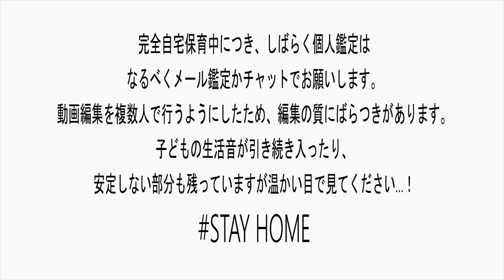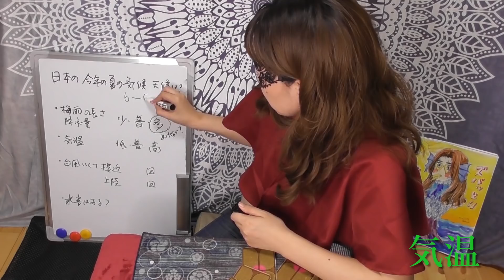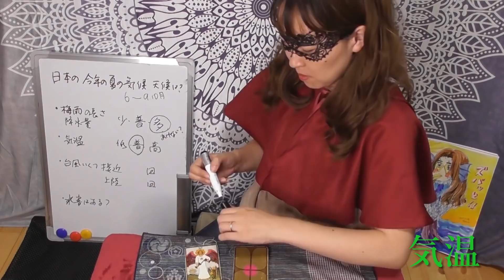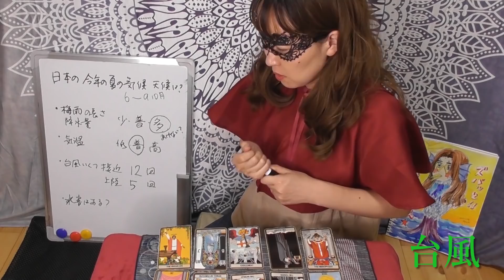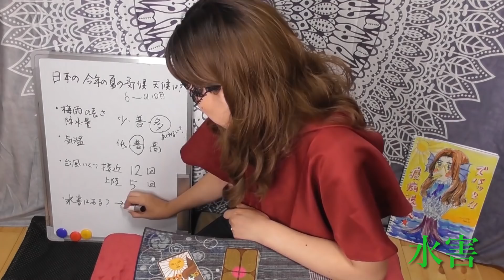【占い】日本の2020年夏の気候を占ってみた！ 台風は何個接近・上陸する？ 降水量・気温は？ 大規模水害はある？（2020/5/12撮影）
日本の2020年の天候、気候を占ってみました！
・台風はいくつ接近する、上陸するか
・気温はいつもより高い・低い・平年並み
・降水量はいつもより多い・少ない・平年並み
・災害・大きな水害はあるか

鑑定依頼　⇒　占いタウンのプロフィールや料金を必ず読んでからお申込みください
※必ず「占いタウンの鑑定依頼」「メール」「ショートメッセージ」でお問合せください。ご予約の方以外は電話を取れません。